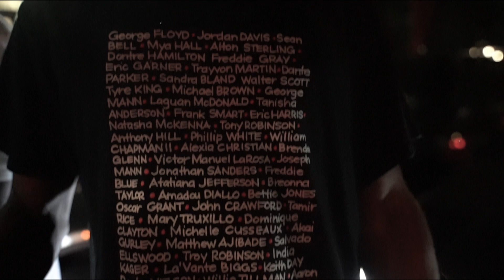CO-V - MOEDONJU X JAY BOSSLY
Moedonju and Jay Bossly team up to bring you visuals from their latest collabo CO-V